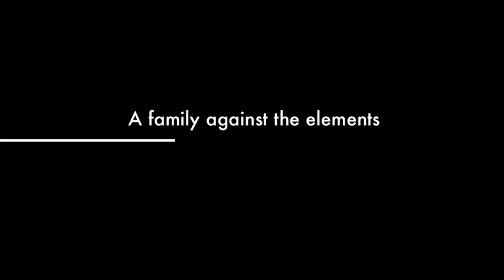BWCA - Adventure 2011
Six men enter the BWCA wilderness on an epic adventure.